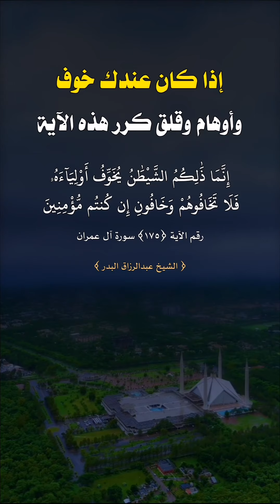إذا كان عندك خوف وأوهام وقلق كرر هذه الآية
إذا كان عندك خوف
وأوهام وقلق كرر هذه الآية
إِنَّمَا ذَٰلِكُمُ الشَّيْطَٰنُ يُخَوِّفُ أَوْلِيَآءَهُۥ
فَلَا تَخَافُوهُمْ وَخَافُونِ إِن كُنتُم مُّؤْمِنِينَ
رقم الآية {١٧٥} سورة آل عمران
{ الشيخ عبدالرزاق البدر }